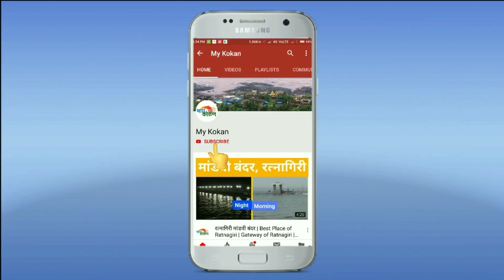छोटे रोजेदार | Ahmed Dalvi | Mira Road Thane | my kokan